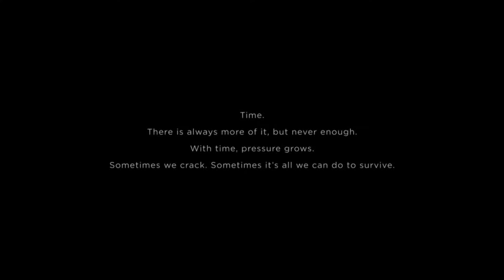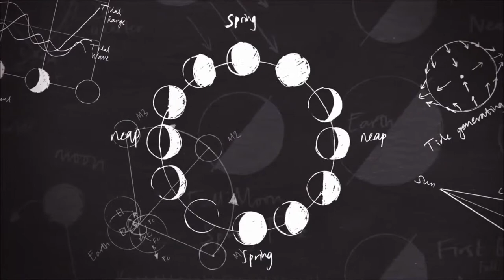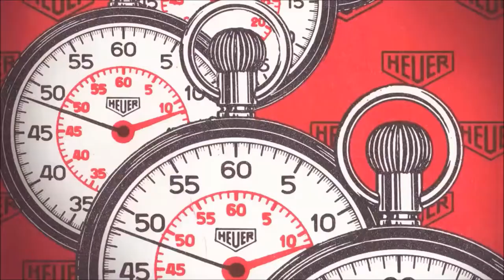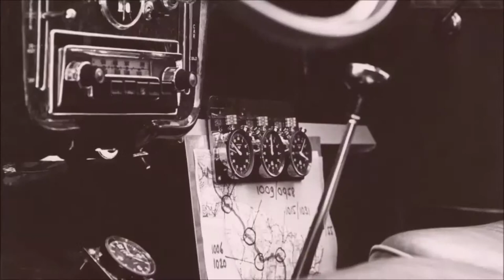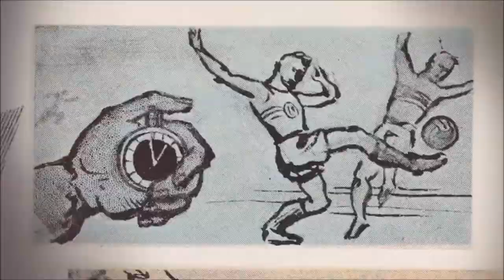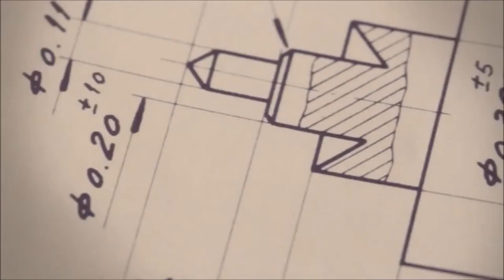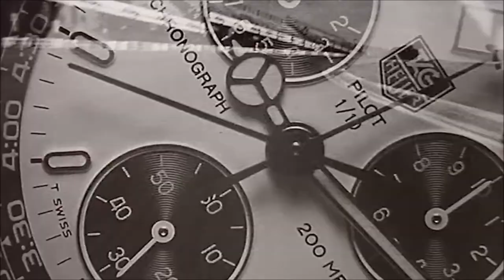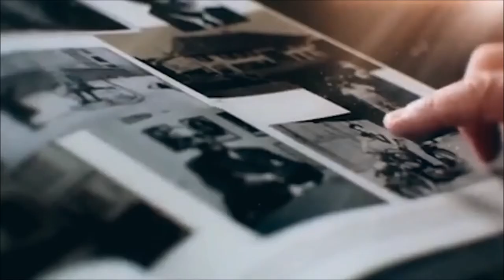TAG Heuer - Jack Heuer History - The Full Story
TAG Heuer - Jack William Edoward Heuer History - The Full Story of a family business dating back to 1816.